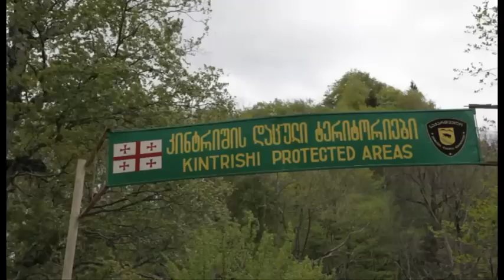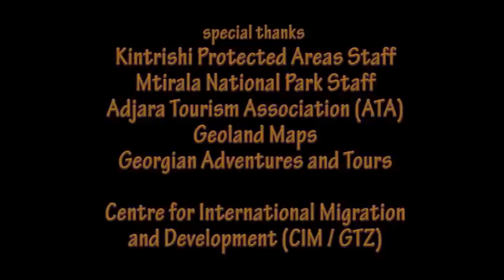Kintrishi Protected Area and Mtirala National Park (Adjara / Georgia Caucasus)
The undiscovered mountains of Adjara.
Spring time at the Black Sea Coast,  Rhododendron forests, Crystal clear water, local hospitality.